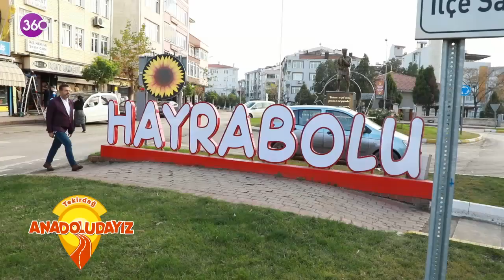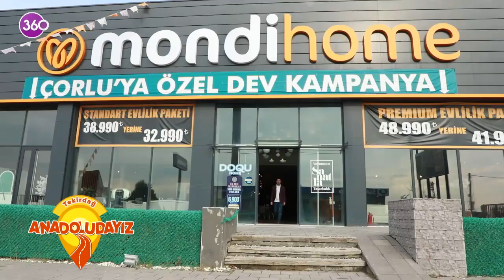Anadoludayız - Tekirdağ - 10 12 2022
Modern zaman gezgini Lokman Dağ gezisine devam ediyor... ''Tekirdağ'' bölümü ekrana geliyor! Kahvaltı, yöresel lezzetleri, tarihi ve turistik geziler ve daha fazlası!